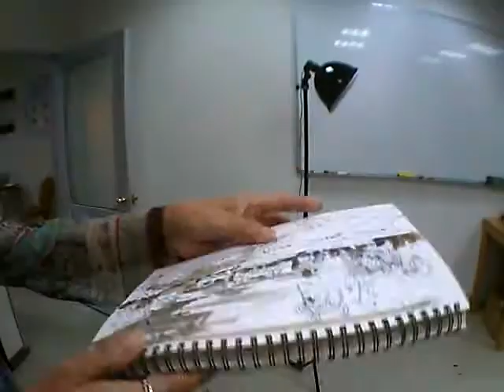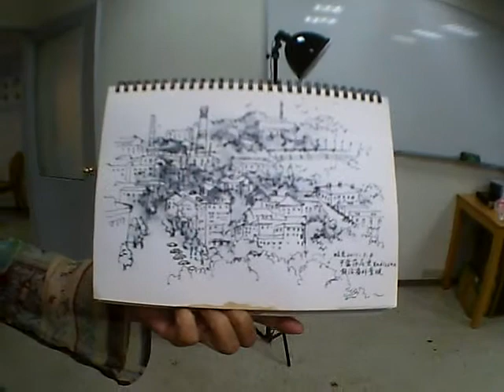士崴天鵝網路電視台廣角行車錄影機應用實例 a 4